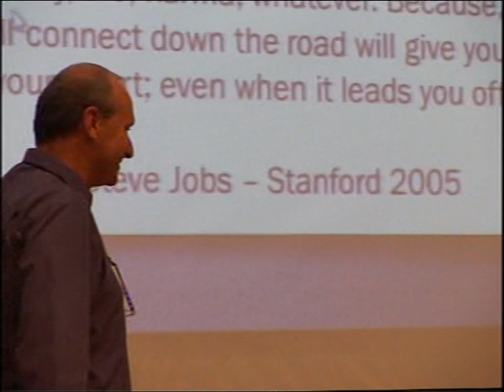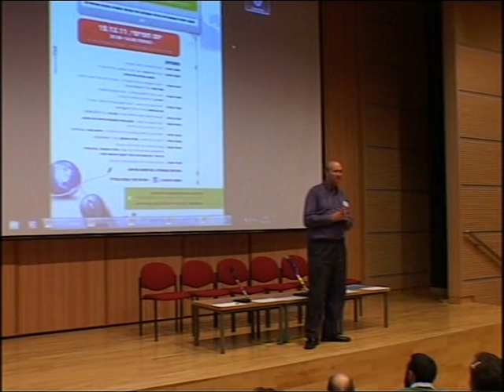קוד פתוח בגליל 2011 - להכניס רגל למים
"להכניס רגל למים" - אלדד גרפונקל, מנכ"ל Softtailors